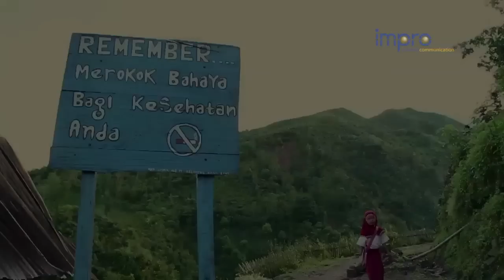BaKTI - Desa Sehat, Desa Bebas Rokok